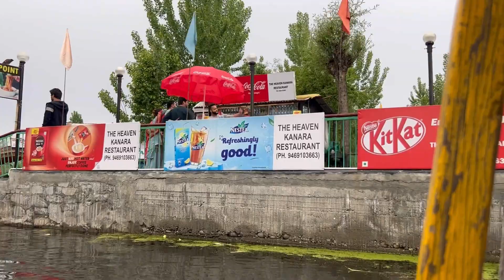Srinagar House Boat ।। Shikara Ride in Dal Lake ।। Exploring Dal Lake ।। Kashmir Part - 15 ।। 2023।